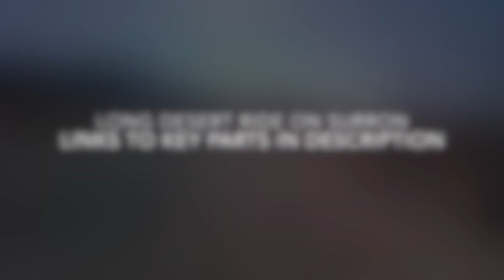Surron Desert Ride 1 - Exploring little canyon, rough roads, fender falls off, I lay it down.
Riding and exploring Dutchmans pass in Henderson, NV on the Surron X light bee eBike. Majority was in ECO mode to conserve battery as I wasn't sure where I would end up.  Total ride was about one and a half hours.  Battery was at 48% when I got home.  I wore out long before the bike did :)

00:00 Beginning

04:56 Fender Falls Off

10:42 Canyon

21:11 Bottom of Canyon

28:27 Getting ready to lay it down